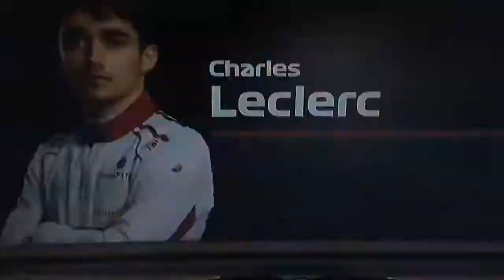Britta knew it was a heated question,her reaction says it all